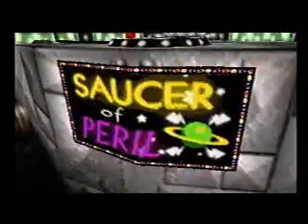Banjo-Tooie Speed Run (100% Completion) Part 3 - Part 2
This is a speed run for Banjo-Tooie on the Nintendo 64. I did not do this speed run. I got it for all those Banjo-Kazooie fans out there, and non-fans alike. Enjoy.

Best 100% time with death-abuse and save-warping: 4:54:13 by Peter 'Dragorn' Branam-Lefkove on 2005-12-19.

Author's comments:

Credits:
Nate - For capturing the run from VHS
Radix - For hosting the run

mike89 - His Banjo Tooie 100% Speed Guide was a great starting point for strategizing my own routes, and had a few tricks that I probably wouldn't have thought of myself (such as getting the grenade eggs early to defeat Old King Coal faster)

Jish - He had originally been working on a Banjo Tooie run awhile ago, and offered a lot of good advice, including a trick I had overlooked for getting Banjo's jiggy in the toxic waste plant, sans sack pack. (Unfortunately the advice came too late for me to actually incorporate any of it, though.)

And thanks to bunch of people from the SDA discussion topic for moral support and random pieces of advice. (Jason the SDA Guest, NintenDan, Pikachu025, Bulblax, XIF, Soteos, Ikanaki, StrangenessDSS... hopefully I'm not forgetting anyone)

So, where to begin?

The 100% definition for this run was as follows:
-Must obtain all collectables that the game keeps track of: Jiggies, Empty Honeycombs, Cheato Pages, Glowbos, Notes, Jinjos, Jamjar's Moves
-All of the "Stop n' Swop" related items must be collected (the two secret eggs, the Ice Key, and the Mega Glowbo)
-Although all of the above items must be collected, they do not actually have to be put to use (returning empty honeycombs for additional health or cheato pages for cheats is optional; returning the two secret eggs for cheats is optional; using the mega glowbo to obtain Dragon Kazooie Transformation is optional, although this run chooses to use it). Things that just unlock other cheat codes (Visiting Madame Grunty, hatching Heggy's Golden Egg), because they are not needed or noticeable, are optional. The Amaze-o-Goggles are also optional for the same reasons.

So how did this run come to be? Well, I had originally been interested in doing a Banjo Kazooie Speedrun last year. However, Marshmallow was already working on his run at that time. So I went with Super Mario Sunshine instead. After finishing my Majora's Mask 100% run, I read the discussion topic for this project and, seeing it in need of a runner, chose to adopt it. Of course it goes without saying that this run was a rather hefty undertaking. With such massive levels and so much overlap between them, planning the route was a considerable project. That took about two and a half weeks (thankfully mike89's guide meant I didn't have to start completely from scratch); the run itself took over two and a half months to record. I ended up with these level times:

Spiral Mountain - 5:14
Isle o' Hags - 27:44
Mayahem Temple - 19:41
Glitter Gulch Mine - 22:35
Witchyworld - 35:47
Jolly Roger's Lagoon - 24:35
Terrydactyland - 33:39
Grunty Industries - 38:39
Hailfire Peaks - 35:54
Cloud Cuckooland - 30:09
Cauldron Keep - 20:16
Total Time - 4:54:13

(Sorry, I can't fit all of the author's comments here. Go to the website to read the whole thing.)